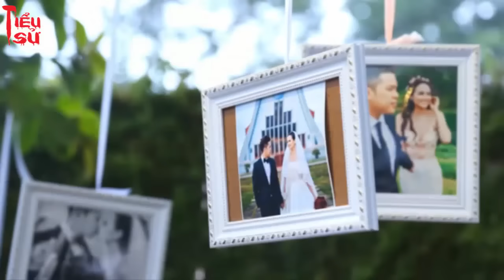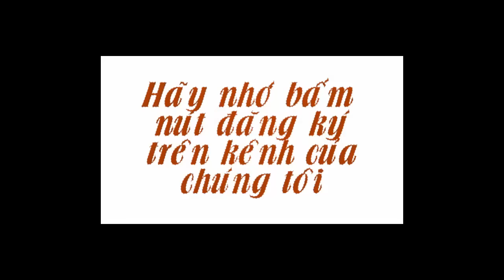Tiểu sử Hoa hậu Diễm Hương đám cưới đẹp như cổ tích [Tiểu sử Người Nổi Tiếng]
Tiểu sử Hoa hậu Diễm Hương đám cưới đẹp như cổ tích [Tiểu sử Người Nổi Tiếng]. Tiểu Sử Người Nổi Tiếng. Là Kênh quy tụ tiểu sử trong và ngoài nước. Xin hãy bấm nút "Đăng ký" để không bỏ lỡ qua những Video hấp dẫn nhất trên kênh của chúng tôi.